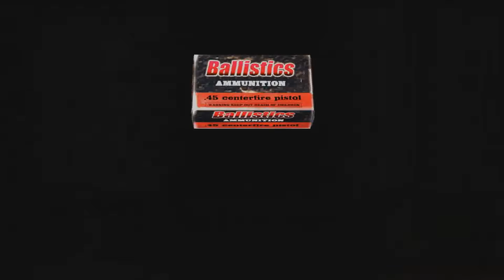Resident evil 4 Mod Prison Of The Evil - Parte 26 - soy hermoso y tímido - buscando al buhonero